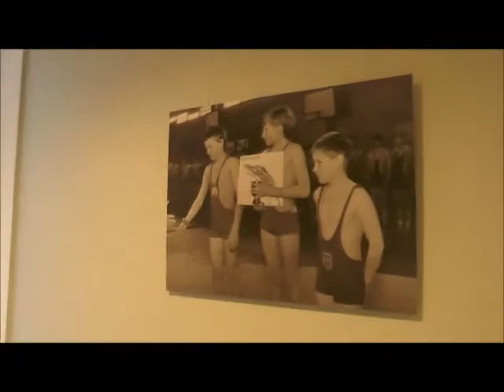Jaan Jaago mälestusvõistluse fotonäitus Luunja vallamajas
Näitus jääb avatuks märtsi lõpuni!